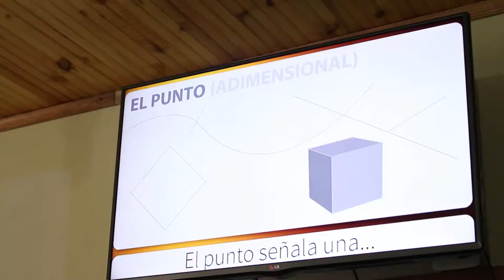Con las TIC, trazos, y colores niños pintan su futuro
Uno de los aspectos más importantes para capturar la atención de los niños, comprender sus diferentes subjetividades y desarrollar su creatividad, es definitivamente es el dibujo, compartimos la experiencia de Jesús Revelo Capacitador en diseño de Pasto Vive Digital con estudiantes de la IEM Marco Fidel Suárez.